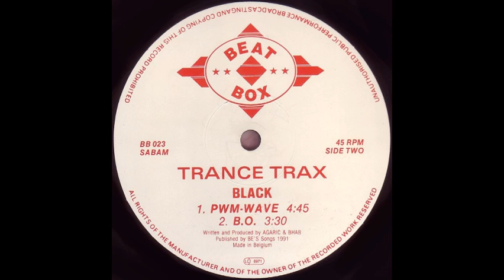Trance Trax PWM Wave